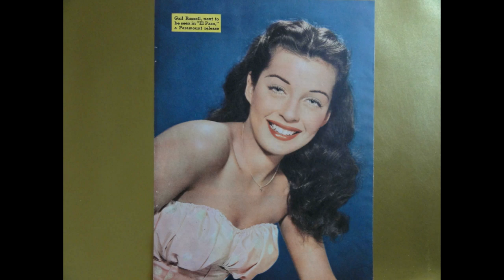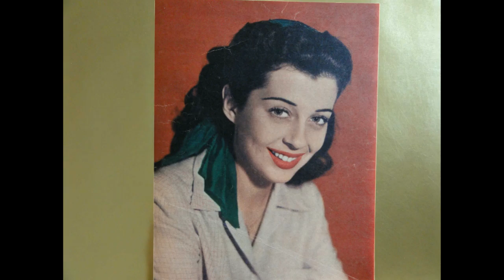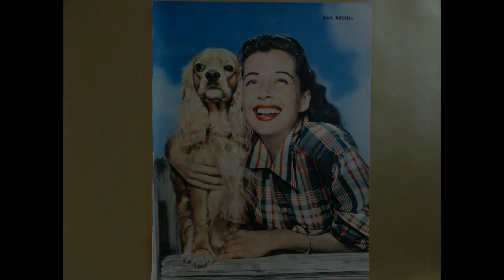HOLLYWOOD GLAMOUR TRIBUTE #33- GAIL RUSSELL (1924-1961)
"HOLLYWOOD AND THE FEMININE FORM DIVINE"- GAIL RUSSELL. She was born Betty Gale Russell on September 21, 1924, in Chicago, Illinois. Her father,George Russell, was an insurance salesman by day, and played in an orchestra by night,while her mother,Gladys Barnett, was a working housewife.Young Russell attended Kosminski Grammar School on Chicago's South Side,but in 1936 the family decided to move to California where the parents thought were better business prospects. Russell later attended five high schools-Hoover,Fairfax,Van Nuys,University,and Santa Monica. It was while she was attending Santa Monica High School that the famous Meiklejohn incident occurred. Gail Russell was discovered by Hollywood at seventeen years of age in March of 1942, when Paramount Studio Talent Head William Meiklejohn picked up two of her hitchiking, high school classmates, whom lavishly praised her as "The Hedy Lamarr of Santa Monica". After a relenless search by the studio, Gail Russell was tracked down at her commercial arts class  and,with no previous acting experience,was signed to a standard seven year studio contract. The young Gail Russell was described by William Meiklejohn as a "Beautiful fawn with big,blue eyes,and a body by Botticelli". The famous Hollywood director,D.W. Griffith,when meeting Gail Russell at the Hollywood Canteen in 1944,called her "The loveliest,and daintiest of the Hollywood stars". Catalina Lawrence,the script supervisor who worked with Gail Russell on the film "Angel and the Badman" at Republic Studios in 1946,fondly remembered the lovely,brunette actress. She said, "Gail was just so beautiful,and not even Elizabeth Taylor was as beautiful as Gail". Indeed, Gail Russell was beauty personified. The one word to describe Gail Russell would have to be "beautiful". Gail Russell is not only on my personal Top Ten List as one of the most beautiful actresses ever to come out of Hollywood,but she is at the top of that  list at #1. Vital stats, Hair black,Eyes blue,Height 5' 4 1/2",Weight 111 lbs.,Bust 34 1/2",Waist 25",Hips 34 1/2". With only one week's training, Gail Russell was cast in her first film,"Henry Aldrich Gets Glamour" in 1943. However,it was Gail Russell's portrayal of the haunted heroine,Stella Meredith,in the classic ghost film,"The Uninvited", that launched her into Hollywood stardom in 1944. Other notable films were "Lady in the Dark"(1944),"Our Hearts Were Young and Gay"(1944),"The Unseen"(1945),"Salty O'Rourke"(1945),"The Bachelor's Daughters"(1946),"Angel and the Badman"(1947),"Calcutta"(1947),"Wake of the Red Witch"(1948),"Moonrise"(1948),"Night Has A Thousand Eyes"(1948),"The Great Dan Patch"(1949),"The Lawless"(1950),"Air Cadet"(1951),"Seven Men From Now"(1956),"The Tattered Dress"(1957). One of her famous quotes was,"Everthing happened so fast. I was a sad character. I was sad because of myself. I didn't have any self-confidence. I didn't believe I had any talent. I didn't know how to have fun. I was afraid. I don't know exactly of what-of life, I guess". Gail Russell made only 25 films,and her film and television career lasted only eighteen years. In the history of Hollywood glamour, there have been many actresses as lovely as Gail Russell,but there has never been one more beautiful. Song "Stella By Starlight" by The Norman Luboff Choir.